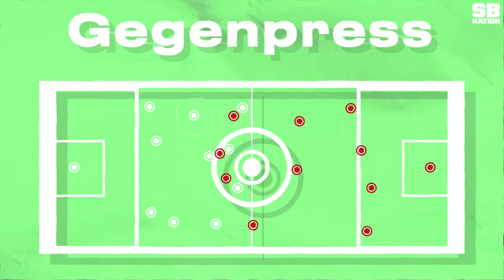Explainer: The Gegenpress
We highlight the strategy that Liverpool's Jurgen Klopp has relied on, and how it has carried the EPL team far into UEFA 2018 Champions League tournament.